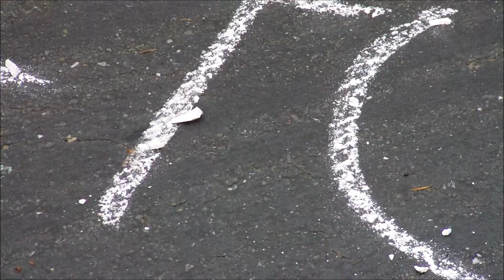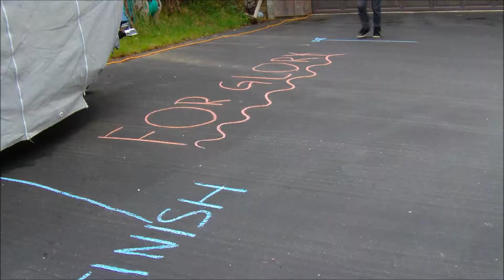Nature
This video is entertainingly about nothing. You can try to strike out some interpretations, but whose to say they're correct?